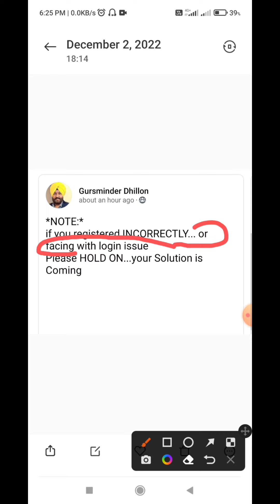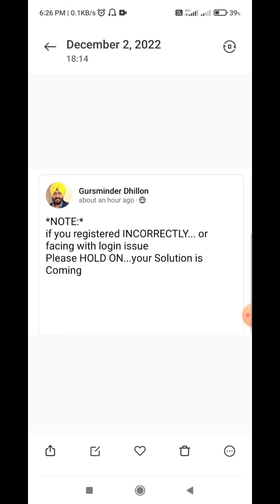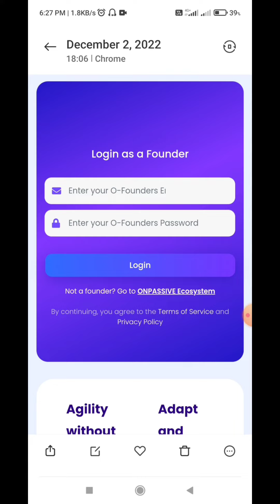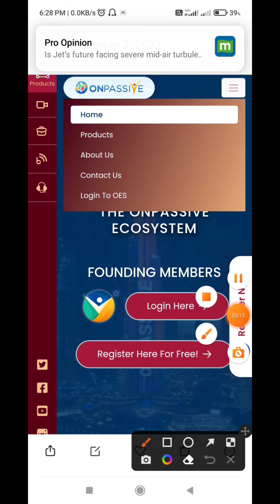onpassive | Onpassive New Update Today | founder और user log in कंहा से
onpassive | Onpassive New Update Today | onpassive ceo big update कंहा से आएगा फाउंडर्स इनकम 🤑🤑💯

onpassive
onpassive gofounders
onpassive kya hai in hindi
onpassive company
onpassive bangla
onpassive telugu
onpassive live
onpassive live
onpassive update
onpassive latest update today
ofounder
onpassive latest news
gofounders onpassive
onpassive gofounders
on passive
o founder
ofounders

@ONPASSIVE FOUNDER
@Earning opportunity
@Dr Bill Williams OnPassive Leader @ONPASSIVE /
GO FOUNDERS
@ASH MUFAREH
@GURSHMINDER DHILLON
@VIJAY PRAKASH ONPASSIVE
@BIKAS KUMAR [ BUSINESS CONSULTANT|
@Ns Public Service
@ONPASSIVE TEAM INDIA

o-mail
onpassive_latest news
soft launch
o founders
how to_ofounderslogin